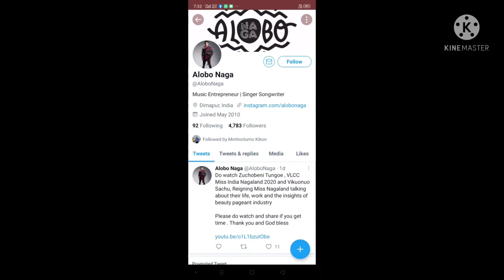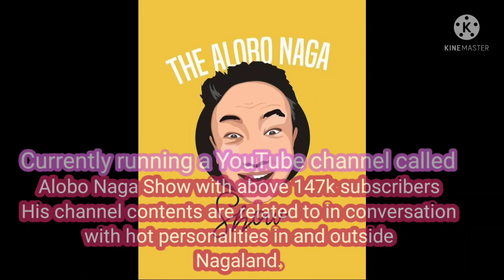Top secrets of Alobo Naga Success| Alobo Naga Success Story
Northeast artist